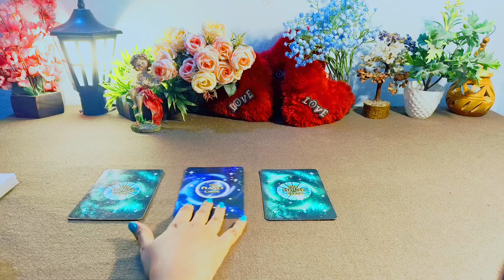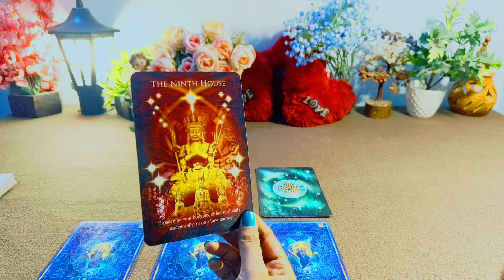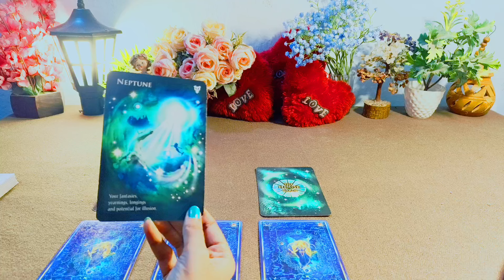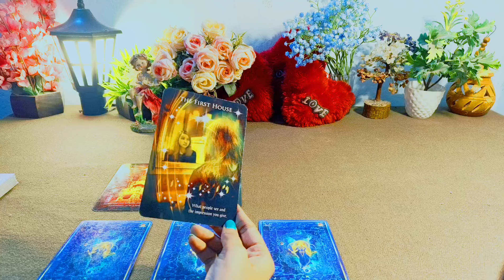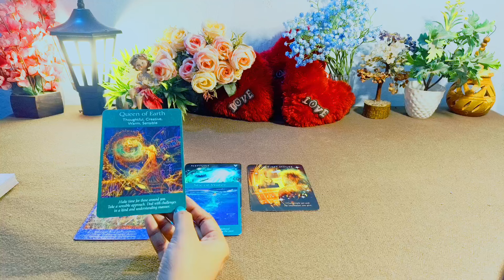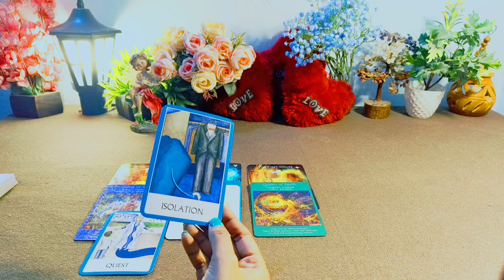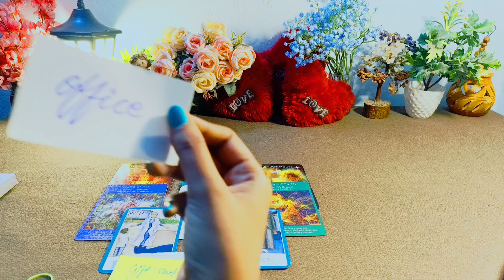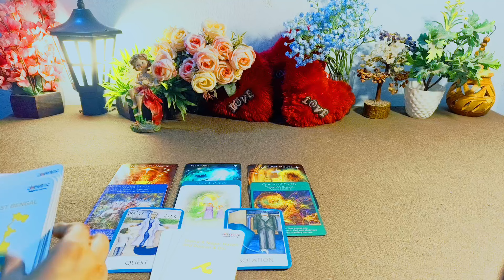♐ SAGITTARIUS ♐ WHO WILL YOU MARRY &WHEN?🌹राशि चक्र से जाने शादी कब और किससे होगी 🩷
Hy friends, this is a pick a card reading on ♐ SAGITTARIUS ♐ WHO WILL YOU MARRY &WHEN?🌹राशि चक्र से जाने शादी कब और किससे होगी 🩷